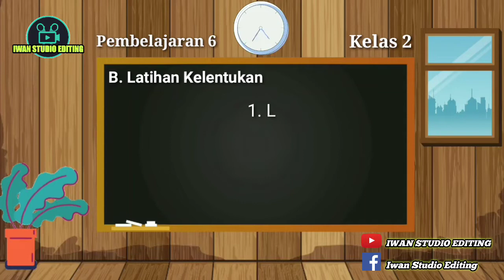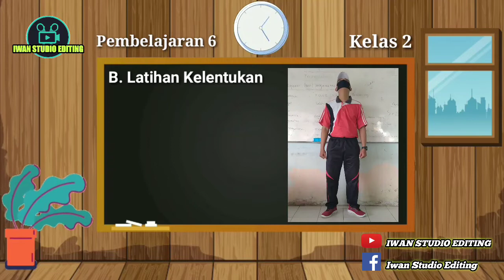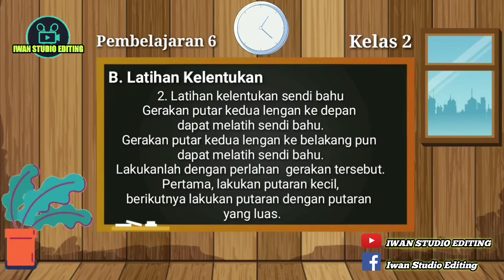MATERI PJOK KELAS 2 SEMESTER 2 | Kelentukan Otot Leher & Kelentukan Sendi Bahu | Latihan Kelentukan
MATERI PJOK KELAS 2 SEMESTER 2  Kelentukan Otot Leher dan Kelentukan Sendi Bahu  Latihan Kelentukan

B.     Latian Kelenturan

1.  Latian Kelenturan Otot Leher

Latihan kelentukan bertujuan supaya otot-otot pada persendian tubuh tidak menjadi kaku. Selain itu, supaya bisa bergerak dengan leluasa. Latihan kelentukan untuk otot leher. Berdirilah dengan tegak dan kaki dibuka selebar bahu. pandangan lurus ke depan. Kemudian, kepala di miringkan ke kiri dua kali, lalu ke kanan dua kali. Lakukan dua kali delapan hitungan.

Gerakkan kepala ke atas dua kali. Lalu, ikuti dengan gerakkan ke bawah dua kali. Tengokkan kepala ke kanan dua kali. Lalu, tengokkan kepala ke kiri dua kali. Lakukan juga sampai dua kali delapan hitungan.

Putarlah kepala ke kanan delapan hitungan. Kemudian, ikuti dengan putaran.